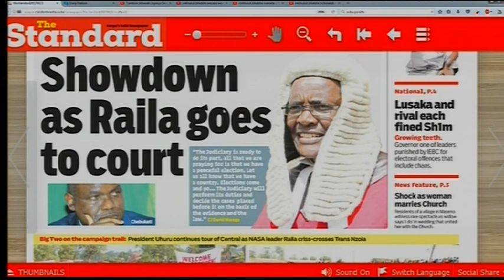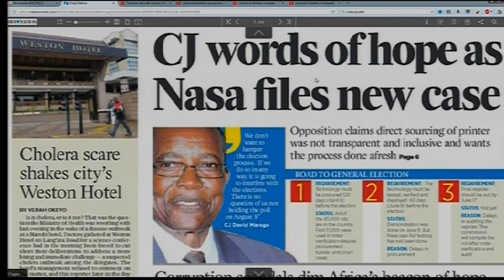Power Breakfast: News Review